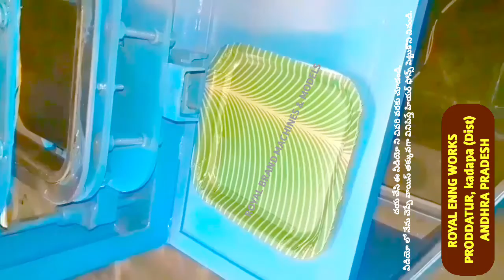HOW TO BEGIN STARTUP PAPER PLATE BUSINESS PLAN IN TELUGU 2020,LATEST PAPER PLATE MAKING MACHINE COST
For
PRODDATUR
YSR (KADAPA) DISTRICT
ANDHRA PRADESH
INDIA

2020 SMALL SCALE INDUSTRIES/INDUSTRY BUSINESS/FACTORY/COMPANY/IDEAS/PLAN/DETAILS/INFORMATION IN TELUGU,
12/12 13/13 14/14 12×12 13×13 14×14 12 BY 12 13 BY 13 14 BY 14 RAW MATERIALS/PAPER PLATE SHEETS/PRICE/COST/RATE/DETAILS/INFORMATION,

2020 SMALL SCALE INDUSTRIES/INDUSTRY BUSINESS/FACTORY/COMPANY/IDEAS/PLAN/DETAILS/INFORMATION IN TELUGU,
12/12 13/13 14/14 12×12 13×13 14×14 12 BY 12 13 BY 13 14 BY 14 RAW MATERIALS/PAPER PLATE SHEETS/PRICE/COST/RATE/DETAILS/INFORMATION,

2020,SMALL SCALE,INDUSTRIES,INDUSTRY,BUSINESS,FACTORY,COMPANY,IDEAS,PLAN,DETAILS,INFORMATION,TELUGU,